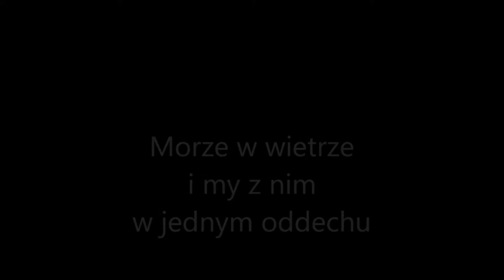Morze w wietrze i my z nim w jednym oddechu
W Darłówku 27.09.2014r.